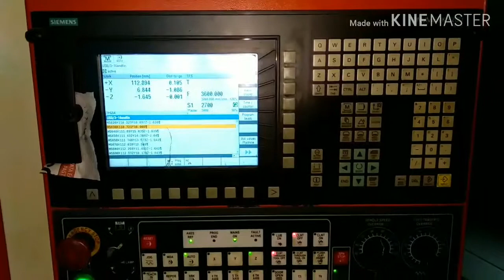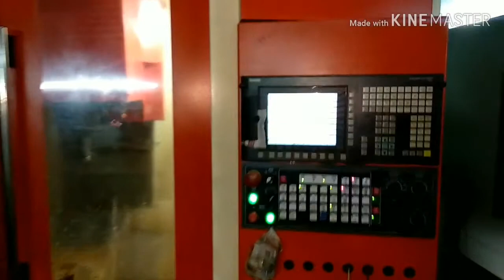BFW BMV45 Second Hand CNC VMC Machine For Sale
Dilbag Machines
Used Machinery Traders
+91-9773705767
Make: BFW
Model: Agni BMV 45++
Control: Siemens 828D
Table Size : 1000*450 mm
Travels : X/Y/Z : 600/450/500 mm
Spindle Taper : BT 40
Spindle Speed : 8000 RPM
Spindle Power: 5.5/7.5 kW
ATC : Not Having
Year Of Manufacturing: 2015

Sale/ Purchase
More Products: Used CNC Machines CNC Lathe Turning Center CNC Vertical Machining Center Milling Horizontal Machining Center VMC HMC
Conventional:- Lathe Broaching Drill Traub
Grinder Surface centerless Cylindrical Internal Press Plano Miller Borer VTL Gear Machinery Milling etc